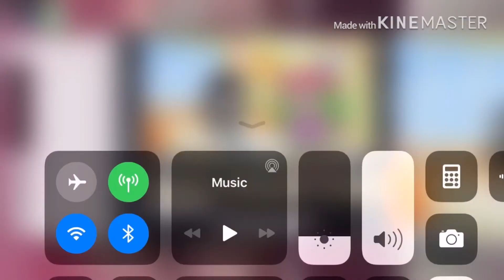GACHA LIFE GLITCH!? I HEARD A VOICE IN THE BACK!? READ DESC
SO GUYS THIS 💯 PERCENT REAL, I DONT KNOW WHAT IT WAS BUT ITS KINDA FREAKY! IS GACHA LIFE AS HONEST AS IT SEEMS, PLEASE TELL ME WHAT THIS COULD BE!